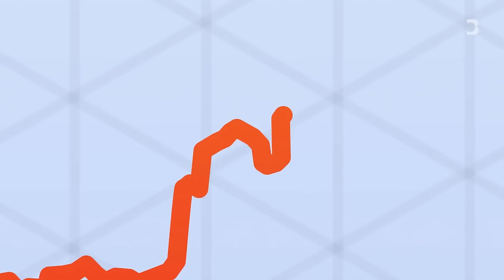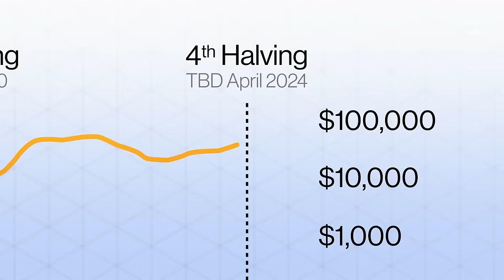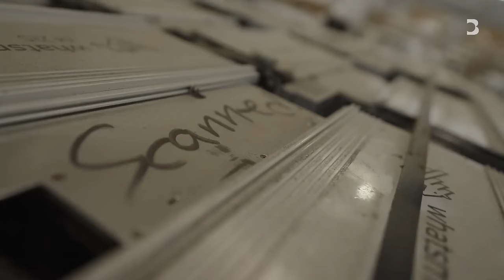How Bitcoin's Halving Could Boost the AI Business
On the horizon is a preordained event that will change the business of Bitcoin forever.  It’s called The Halving, and once it occurs the potential balance sheet of every Bitcoin miner is cut in half. Companies are doing everything they can to prepare for it, including moving away from crypto and in some cases into an even newer field: artificial intelligence.